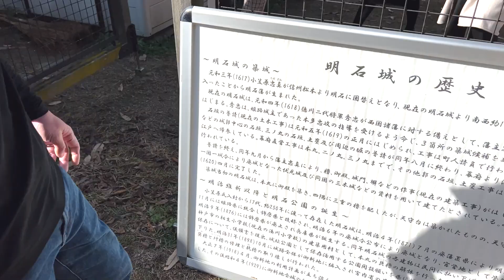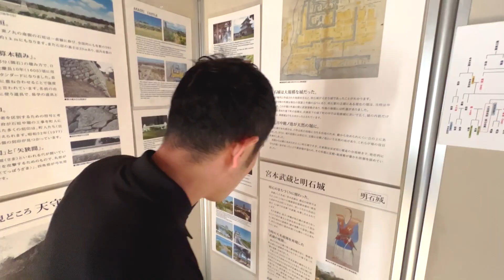お願い事❗️九州へ行きます。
※お近くの店舗はこちらからお調べいただけます。

●ハイエース好きの皆さんに見てほしい動画

・フレックスハイエースユーザー感謝祭とは

●FLEX(フレックス)とは

　ハイエース・ランドクルーザーの専門店として全国約60店舗。
　新車・中古車・リノカ(リノベーションカー)何でもお任せ下さい。
　創業50周年を超え、豊富な知識とノウハウを持つスタッフが
　ご安心ご納得いただける理想の1台をご提案&製作致します。

●ご来店不要で『これってどうなの？』をお答えします!!

　ご相談窓口TEL：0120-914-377　(火曜定休日/10時〜19時)

●ランドクルーザー/ハイエースの入庫速報をYOUTUBEで!!

※1.お得な車両情報のみを随時更新します。
※2.FLEXの保有在庫車は"全台ご自由に"カスタムが可能です。
※3.追加オプション等は別途ご費用が発生する場合がございます。

●過去に投稿したコンテンツはこちら

　人生で多くても2...3回のお車の乗り換え。
　お客様毎に“お悩み・ご環境・不安”は絶対に違います。
　これらのエピソードについて取材をさせていただきました。

●SNSのチェックもよろしくお願いします!!

●仕様音源素材
　魔王魂・効果音ラボ・Otologic

●フレックスではともに働く仲間を募集しております！